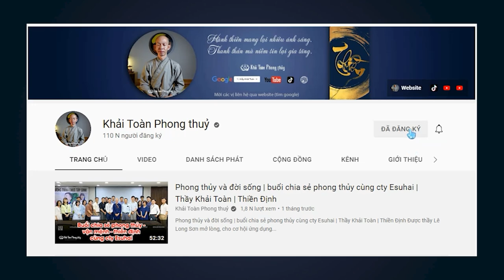Cuộc đời là một sàn diễn | Đạo trung dung | Thầy Khải Toàn | Phong thủy & Thiền Định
"Thế không nên dùng tận, người không nên yêu hết", khi chư vị dành hết tâm tư vào một việc hay một đối tượng, chính là sự đầu tư rủi ro lớn, nói theo thế gian "chẳng ai dạy mang hết trứng bỏ vào một giỏ"
Mười bốn đề mục trong chủ đề "Duyên sinh duyên khởi" này, chính là mười bốn trang trong bộ lịch bàn năm 2023 Khải Toàn biên soạn,  bộ lịch mang tên "ngày lành tâm định"